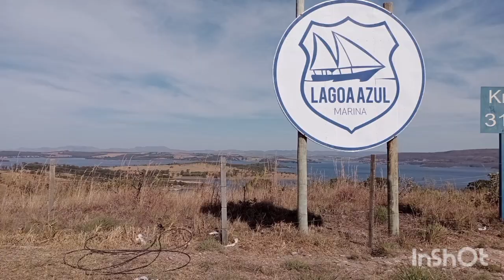Estrada São Paulo até Capitólio/dicas, cuidados, pegadinhas (EP1- Expedição Minas Gerais)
Este vídeo é o início de uma expedição à Minas Gerais. Ele mostra o trajeto entre São José dos Campos, SP até Capitólio, MG, nossa primeira parada. Foram várias estradas. No Estado de São Paulo foram estradas duplas, muito boas, com pedágios e praticamente retões (Rodovia Presidente Dutra, Dom Pedro I, Ademar de Barros). Em Minas Gerais foram estradas simples, cheias de curvas, pequenas serras, sem pedágios. Todas as estradas em São Paulo e Minas estavam em boas condições, sinalizadas e com lindas vistas, cortando plantações diversas e fazendas de café e milho.

Este vídeo faz parte da expedição que estamos à Minas Gerais, assista os outros vídeos na playlist de Minas Gerais:

Se você quiser patrocinar o  canal teremos a satisfação de apoiar e divulgar sua marca ou produto.

Músicas
Licença: YouTube Áudio Library